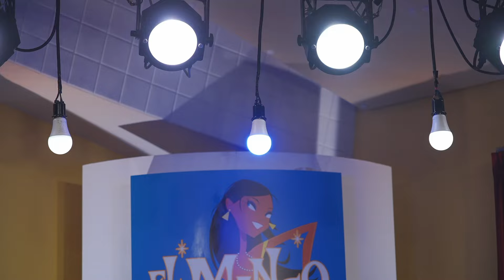Katoko vs Coleman｜BEST32 - Hokkaido beatbox Battle『REGRESS』Vol.3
新たな北海道チャンピオンを決める大会「PROTOCROWN」の開催が決定！！🔥

Hokkaido Beatbox Battle 『𝐏𝐑𝐎𝐓𝐎𝐂𝐑𝐎𝐖𝐍』

▪️日時
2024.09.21 (Sat)  at PLANT HALL
OPEN 12：30 / START 13：00 / CLOSE 21:00

▪️バトルルール
予選: 60秒ショーケース
本戦: 16人トーナメント制ソロバトル

▪️JUDGE
TATSUAKI , にもみすたーぐるーぶ , EX-F , KanryO , Fuga

▪️Guest Showcase
 momimaru , DUB-OX , RONRICO

一般観戦チケット: 4,000円＋1D
配信チケット: 2,500円
会場観戦+配信チケット: 5,500円＋1D
※別途販売手数料が発生致します。

🎫観戦チケット購入はこちらから！！

2024年5月26日(日)に北海道札幌市、ELMANGOで行われたビートボックスバトル「REGRESS vol.3」
32人のフルトーナメント制で審査はオーディエンスの拍手のみ！
拍手の大きさを陪審員３名が判断し、ステージ上のランプでジャッジを行います。

BEST32 ＝ 60秒1本勝負
※延長戦の場合、先攻後攻入れ替え60秒1本勝負。

【ご協賛いただいた皆様】
▪️手羽からあきちゃん 様

【大会詳細】
・大会名　　 Beatbox Battle『REGRESS』
・開催日時　 2024年5月26日(日)
・開催場所     EL MANGO
・大会内容     BEST32 トーナメント形式 オーディエンス票バトル
・主催　　　 YUTA

【↓Katoko・SNS関連はこちら↓】

【↓Coleman・  SNS関連はこちら↓】

【↓YUTA ・SNS関連はこちら↓】

YUTA BEATBOX | @yutabeatbox

【↓Hokkaido BeatboxSNS関連はこちら↓】